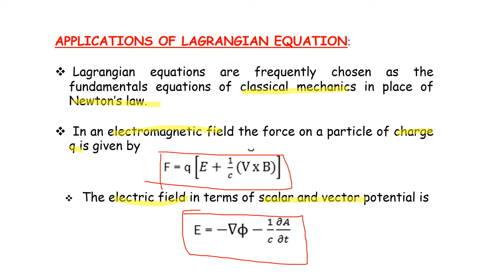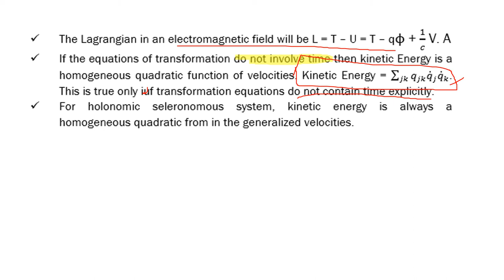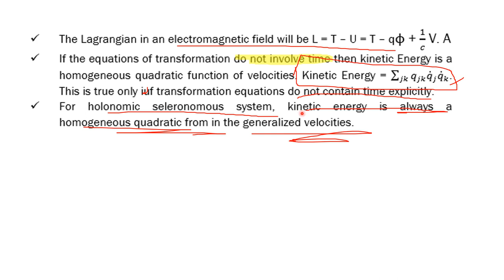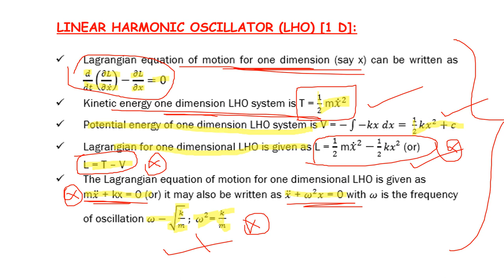PG TRB PHYSICS | UNIT–III | Classical Mechanics | Applications of Lagrangian Equation |LHO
PG TRB – PHYSICS | UNIT – III | Classical Mechanics
| Applications of Lagrangian Equation |  Linear Harmonic Oscillator | Important points and shortcuts | SS Academy for physics

Applications of Lagrangian Equation in classical mechanics
Linear Harmonic Oscillator in classical mechanics
classical mechanics shortcuts
classical mechanics important points
Classical Mechanics Important points and shortcuts